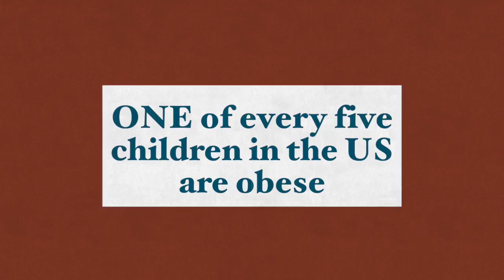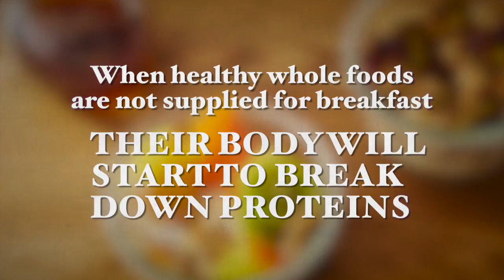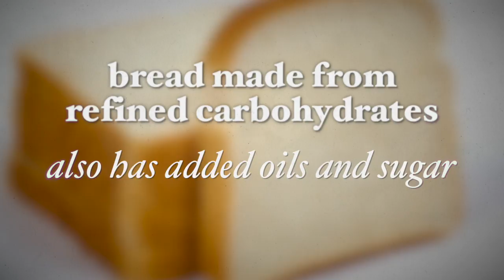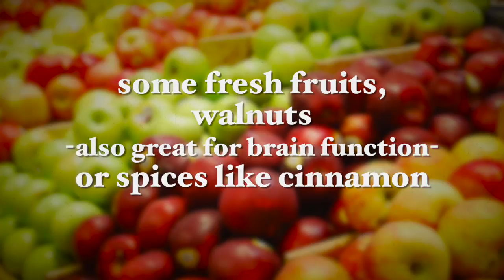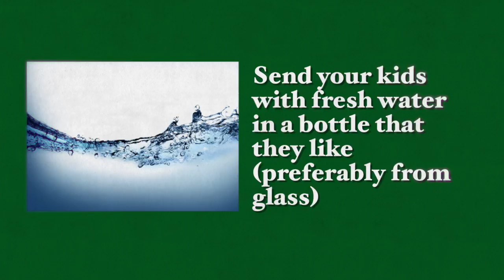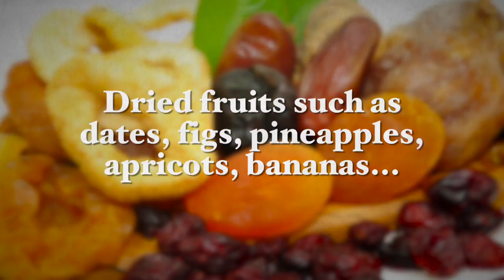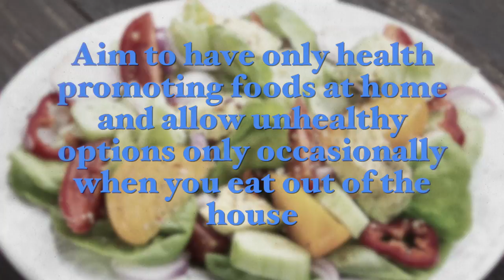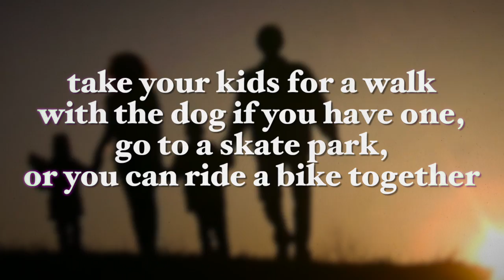Practical Back-To-School Tips for Healthy Children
September is Back To School Month.
This is our opportunity as parents to help our children develop lifelong healthy eating habits.

It is not as difficult as we may think and the benefits to their health will be outstanding.

Please watch my recent video “Practical Back-To-School Tips for Healthy Children" to learn what actions you can take to help your children grow to lead healthy lives.

Best wishes,